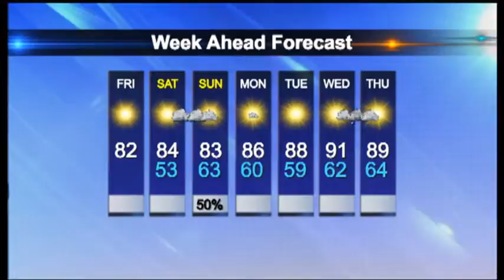KCAU Weather Forecast August 10, 2012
A gorgeous summer day ahead of us with highs topping out in the upper 70s and lower 80s across Siouxland. Increasingly good chances of showers popping up on Saturday night lasting through Sunday morning.